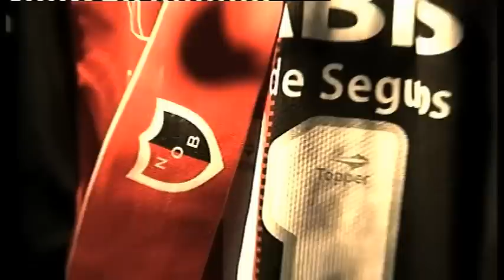Previa Newell's Old Boys y Belgrano. Torneo Final 2013. Fecha 4. Fútbol Para Todos